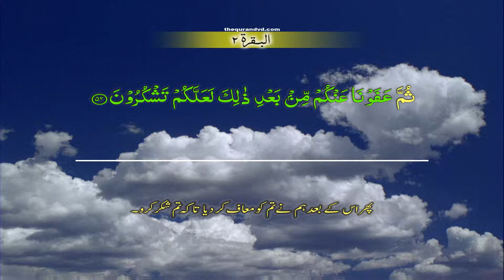Al Baqarah 002 [052] HD Quran tilawat Recitation Learning word By word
Al Baqarah 002 [052] HD Quran tilawat Recitation Learning word
By word